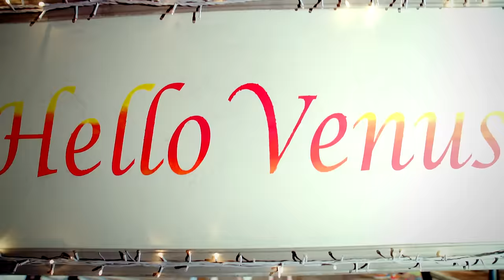HELLOVENUS 헬로비너스 - Venus M/V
헬로비너스(HELLOVENUS) 1st Mini Album 'Venus' MV